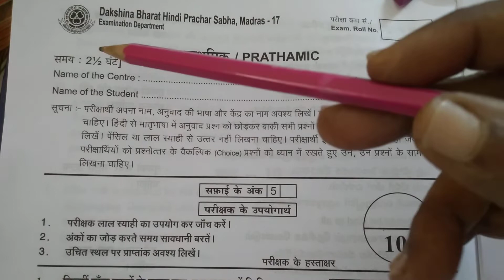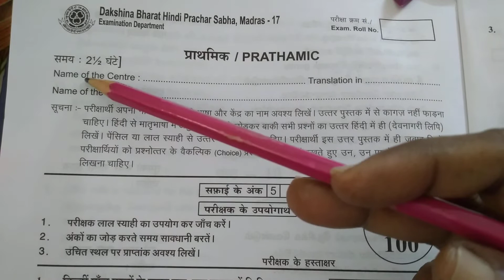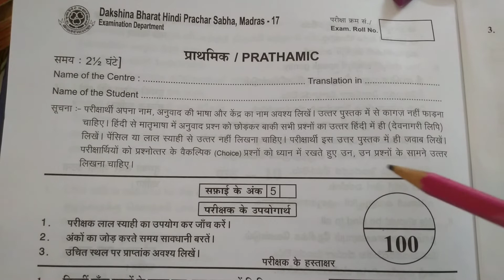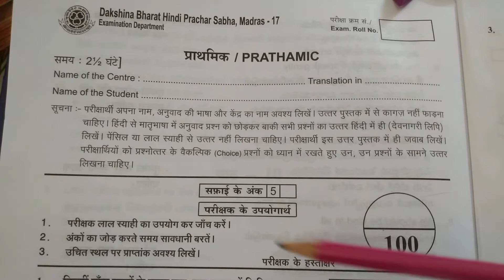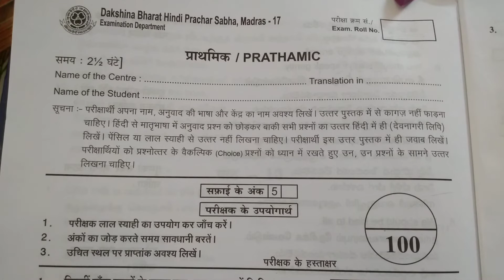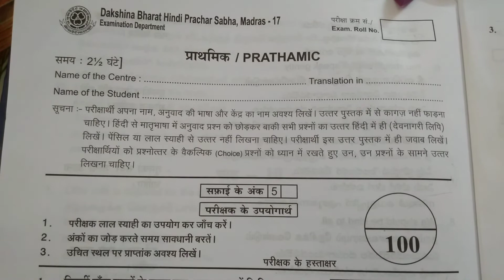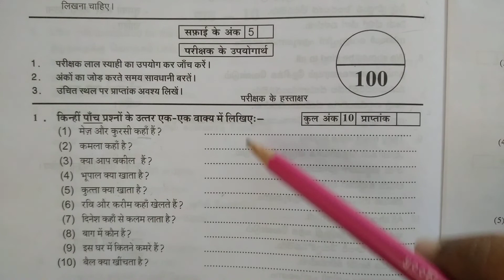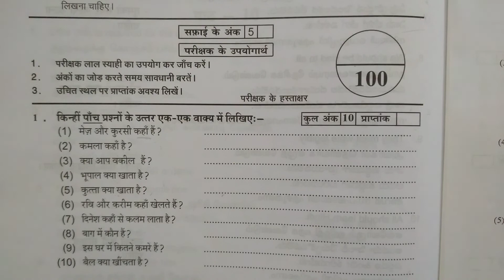3 July 22. youtube channel.Anbudanlkn. How to Learn Answers for Prathmic Exam. Model paper.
youtube channel. Anbudanlkn
How to Write Hindi Prathmic Exam. Model paper Answer book. Read well. Sufficient places given for each Quition..
Will continue.Tips for Exam  August 22. Tamil and English Meanings.

Https:// Face book. com.
youtube anbudanlkn hindi prathmic exam How to#write# Write in# model#Answerbook#.